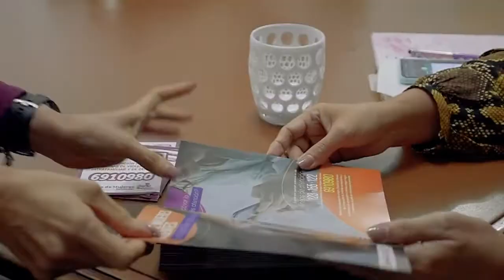Secretaria de la mujer departamental visitó a la gestora social